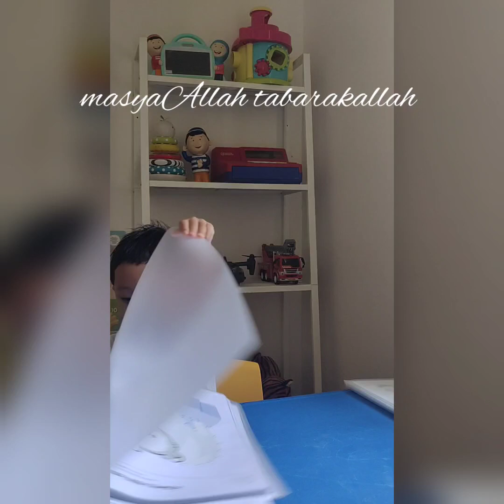ACTIVITY BOOK 3